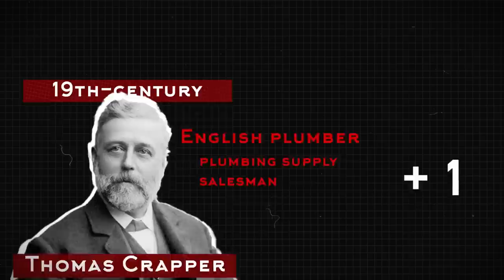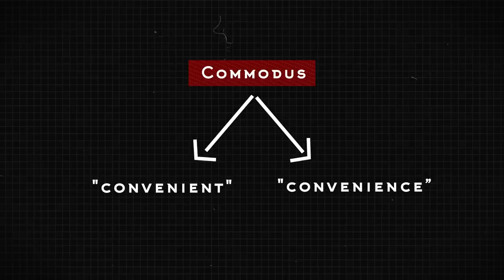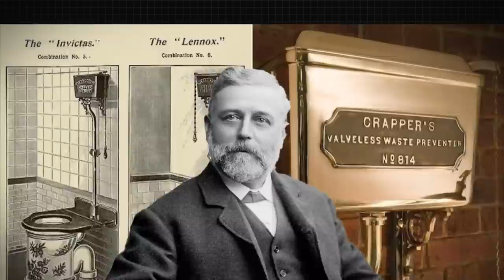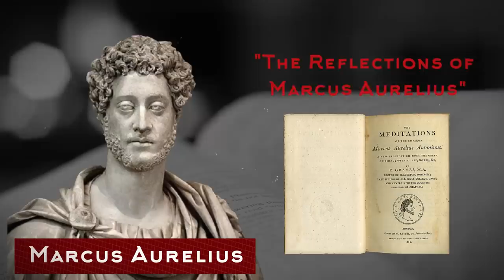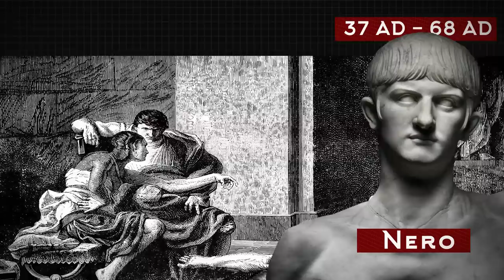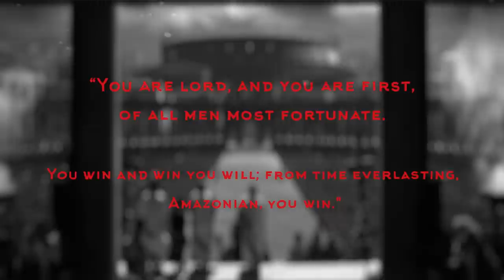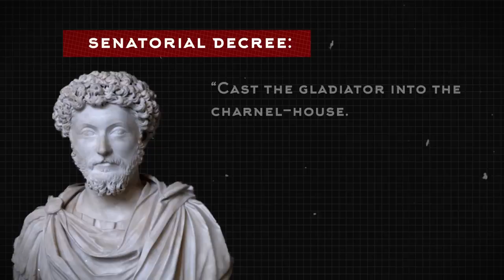The Unspeakable Things Emperor Commodus Did During His Reign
Commodus had ruled Rome from 177. For the first three years of his reign, he was actually "co-Emperor" with his illustrious father, Marcus Aurelius. Marcus Aurelius is well-known today for the collection of his writings entitled "The Reflections of Marcus Aurelius," a virtual handbook for those who wish to live a calm, stoic life of moderation. Marcus Aurelius was a revered figure in his time, and in the time since, he has been dubbed one of the "Five Good Emperors" for his accomplishments: expanding the borders of the empire and increasing the prosperity of Rome.

Commodus, whose birth name was "Lucius Aelius Aurelius Commodus," may have suffered from an inferiority complex, knowing or believing that he could not and would not achieve his father's fame. He may also have been one of the countless spoiled princes throughout history, never being forbidden anything, especially since his stoic father was often absent governing the empire. He might also have been seriously ill mentally – he may have been all three. We will never know for sure. We know that Commodus committed many crimes – not crimes to him perhaps, but to us? Without doubt.

Commodus is sometimes compared to the earlier Roman emperor Nero (37AD- 68 AD). Nero is still remembered as one of the cruellest emperors, and his life ended when he ordered his slave to kill him – he had just been pronounced a "public enemy" by the Senate for his harsh rile. Commodus was also cruel, and he was finally strangled by a champion wrestler, the killing arranged by his advisers.

Both emperors fancied themselves artists. Nero was famed for dressing as a woman and putting on public concerts – he was reputedly terrible, but no one dared not applaud the performances. Commodus also loved singing and dancing and fancied himself a comedian, though his crudity made his aristocratic peers uncomfortable. He also believed himself to be a great gladiator and fought with trained slaves or gladiators, but never in public. Pity the slave or gladiator that didn't let the emperor win, though it is said that Commodus was quite skilled.

Scriptwriter: Matthew Gaskill

Video Editor & Motion Graphics:  Kanishka Mudaliyar

Voice-over Artist: Chris Redish

Timecode:
00:00 Start
02:20 Commodus' father, the great Marcus Aurelius
04:13 How it began
06:03 Commodus and his sister
07:28 The killing of senators
08:49 The emperor's “entertainment”
11:13 Renaming Rome
13:10 Commodus' Reputation